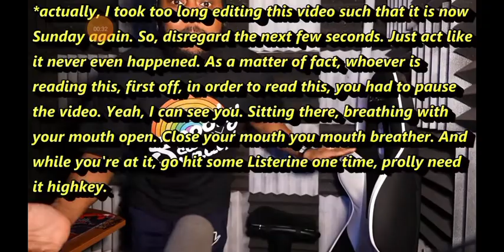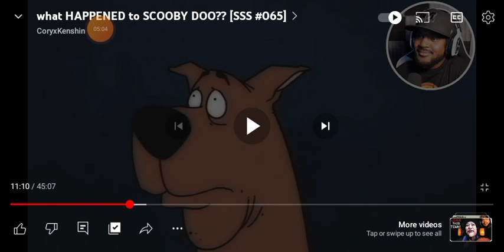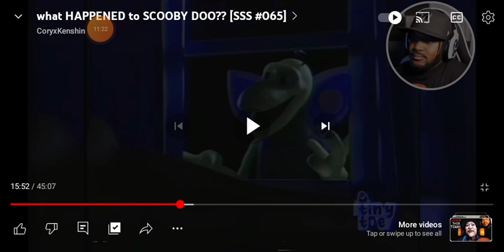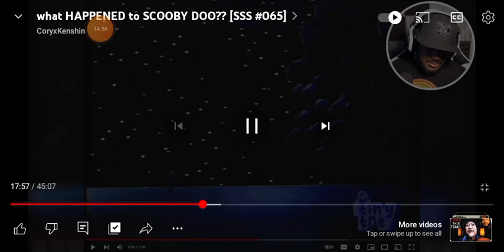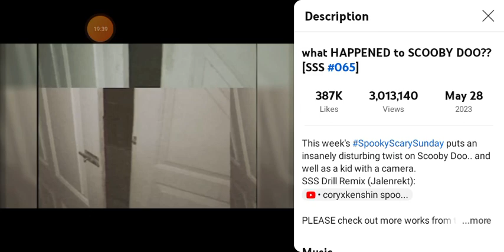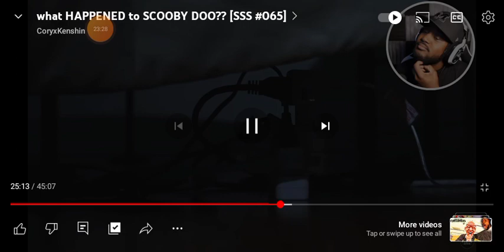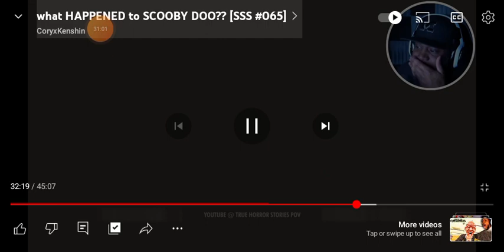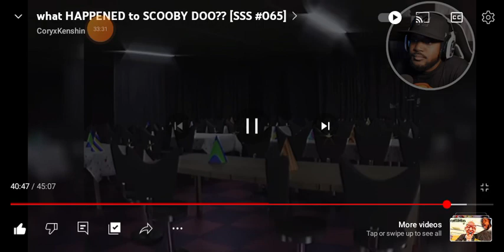reacting to @CoryxKenshin spooky scary Sunday